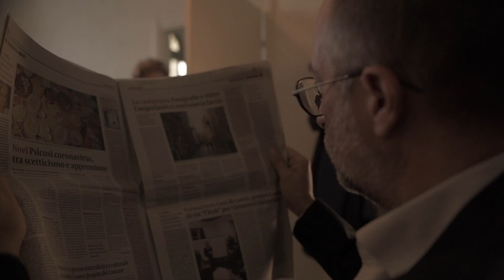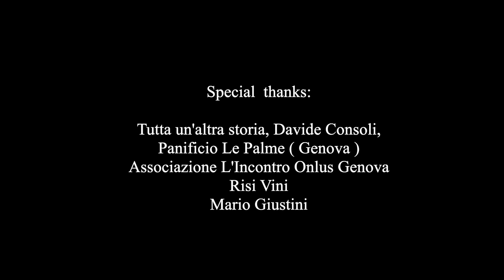Afterlife - short movie - Dario Rigliaco